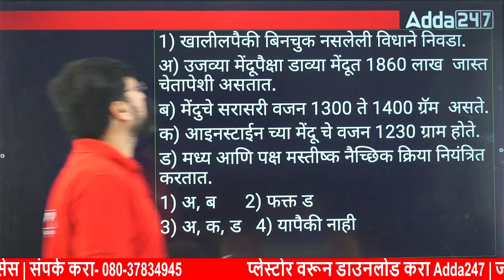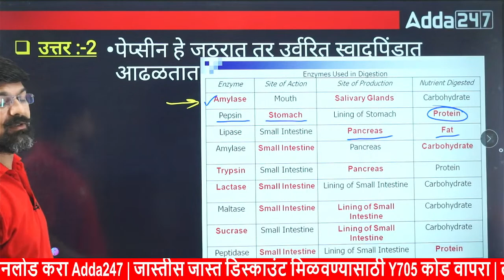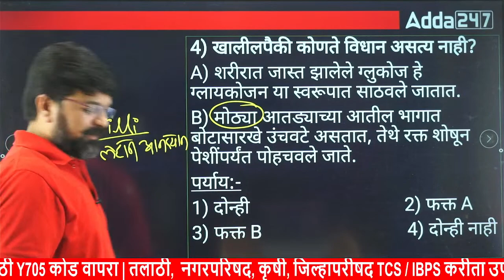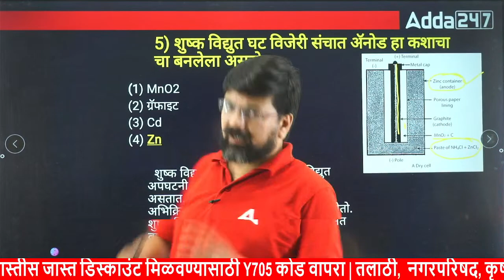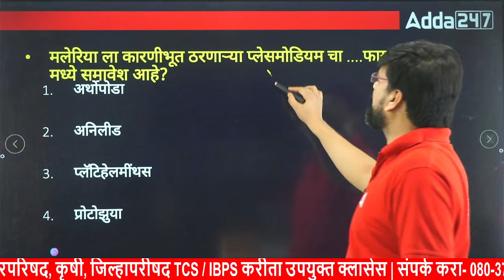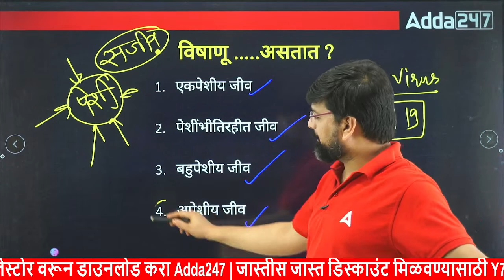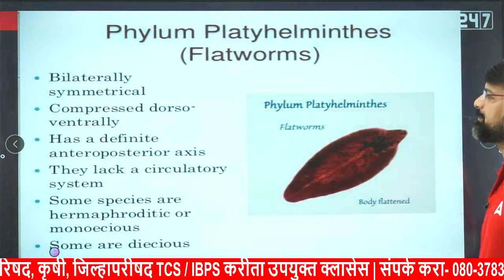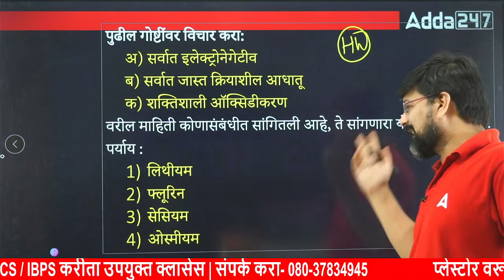MPSC कंबाइंड लिपिक टंकलेखक मुख्य परीक्षा 2023 | MPSC Combine पूर्व परीक्षा 2024 | सामान्य विज्ञान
WHATSAPP GROUP | TALATI BATCH NEW UPDATE

👉 MPSC Combine Group B & Group C Pre + Mains Exam Foundation Batch With Book